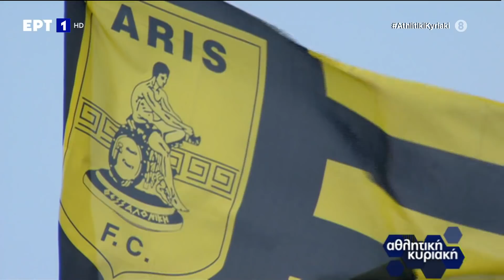Άρης - Αστέρας Τρίπολης 2-0 (2η Play Offs) 4/4/21 Aθλητική Κυριακή ΕΡΤ